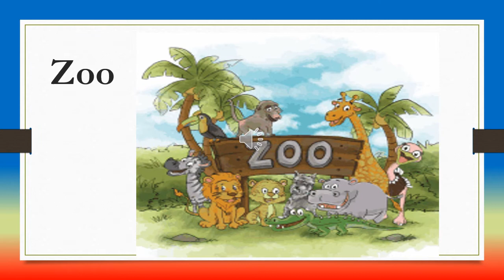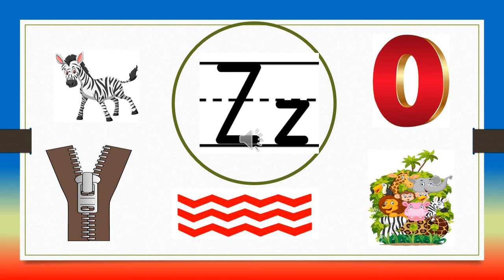KG-2 English letter Z (18/04/2021)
Class: KG-2
Subject: English
Date: 18/04/2021